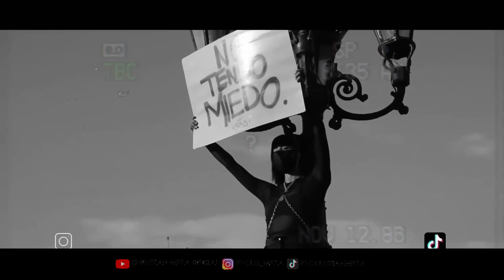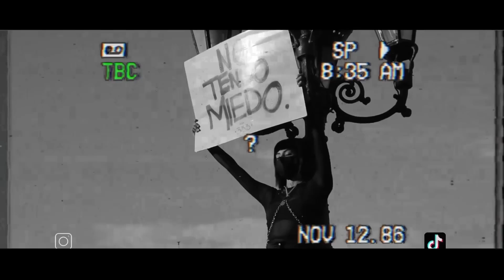En Tijuana Con Franco Escamilla En FMS México 2023 - Detrás De Camaras Con Lobo Estepario, RC